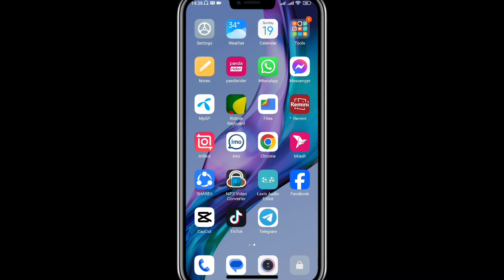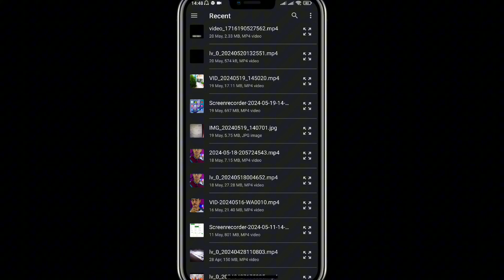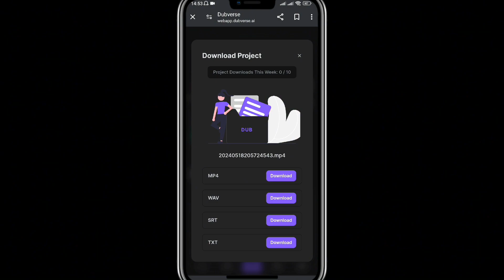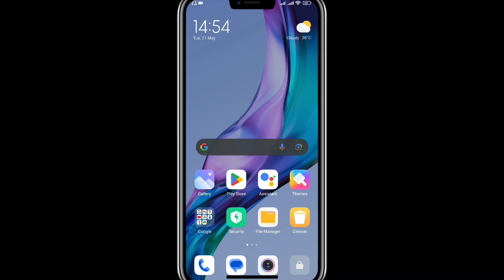পৃথিবীর যেকোনো ভাষায় ভিডিও ডাবিং করুন এ আই দিয়ে | Translate your Video into Many Languages | AI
Hello